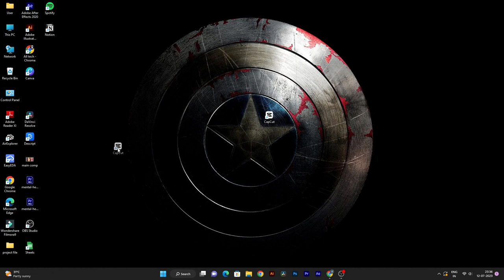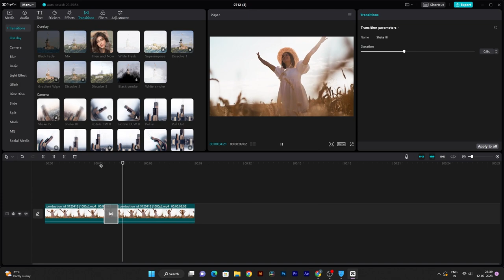How To Download Cap Cut On Pc 2023 | Best Video Editing Software | By Film Fixation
tags-
how to download capcut on pc
how to download capcut for pc
how to install capcut on pc
how to download capcut on windows
download capcut on pc
download capcut for pc
how to get capcut on pc
capcut download pc
capcut on pc
how to download and install capcut on pc
how to download capcut
capcut for pc,download capcut pc
capcut pc
how to download capcut on laptop
how to use capcut
how to download capcut on pc without emulator